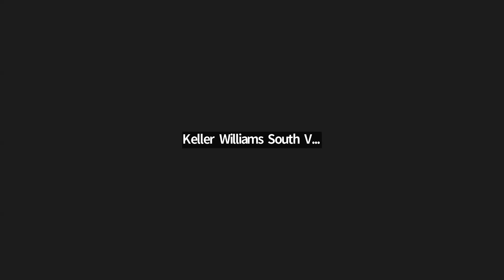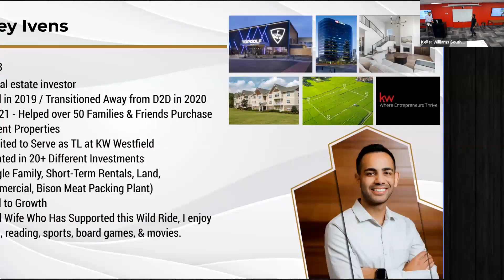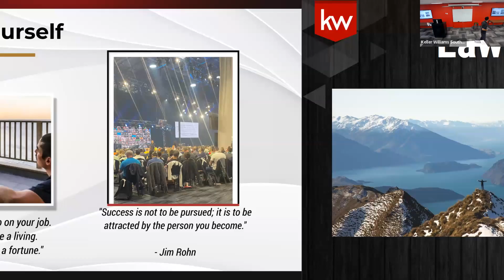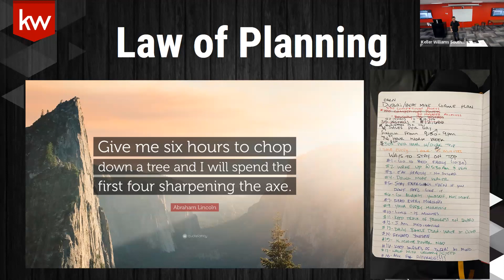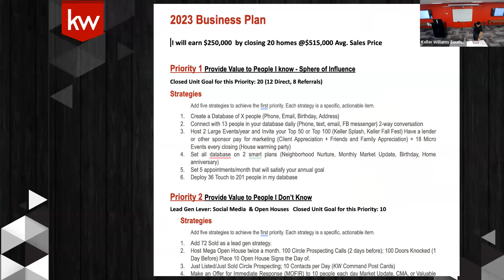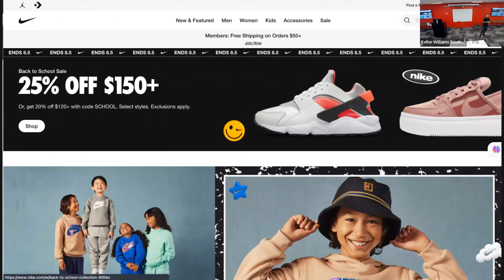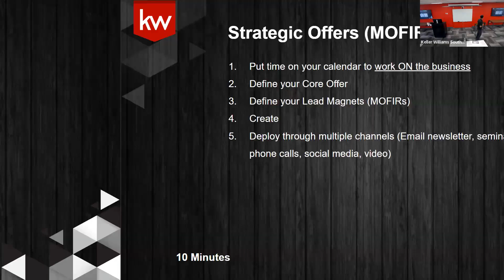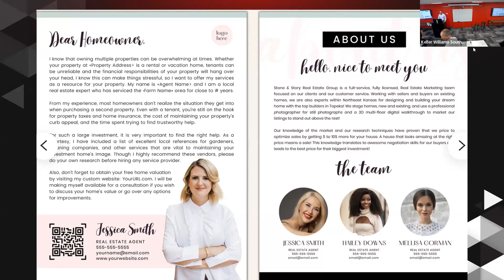Team Meeting Sept 19th: Driving Success in Q4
Discover the strategies, goal-setting techniques, and marketing hacks that top-performing agents employ to finish the year strong.
What we'll cover:
MOFERize Your Business to Winterize Your Business.
Q4 Goal Setting Process that Will Amplify Your Results